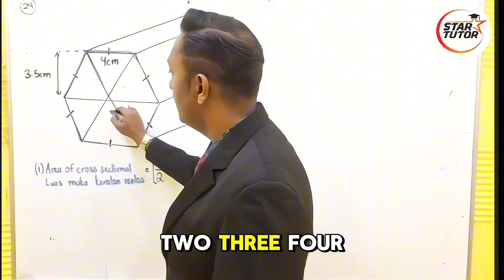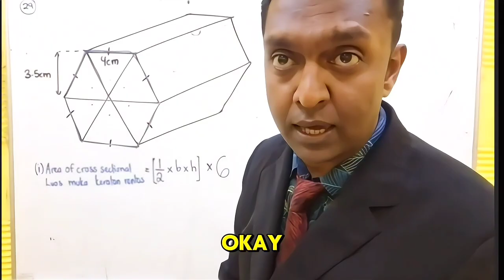Maths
📐 Mastering Area Calculations!

Our Maths teacher breaks down the steps to calculate area with clarity and precision. From understanding formulas to applying them in real-world examples, this lesson makes solving area problems easier than ever!